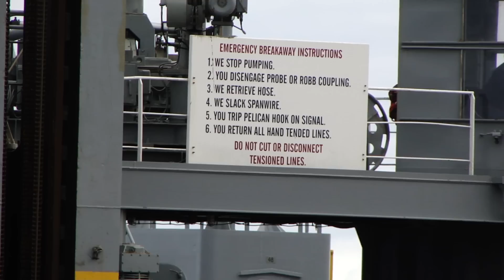Underway Replenishment Of A Nuclear Aircraft Carrier (1080p)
Fleet Oiler USNS Henry J. Kaiser (T-AO-187) transferring supplies and JP5 jet fuel to USS Abraham Lincoln (CVN 72), a Nimitz class aircraft carrier of the US Navy while underway.